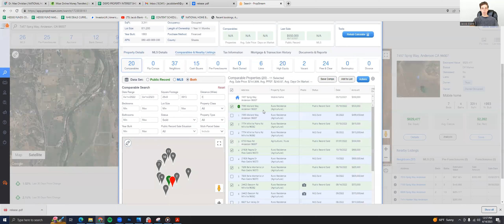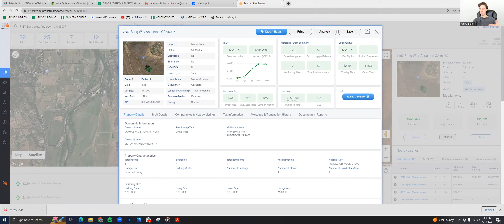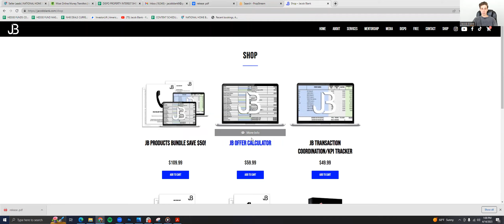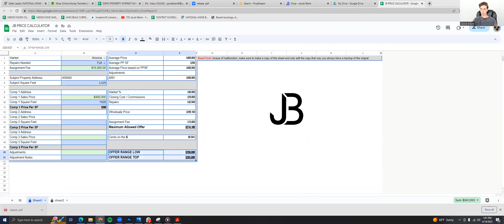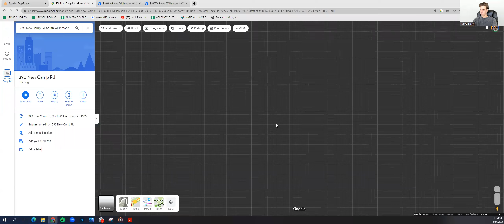Cold Calling Motivated Sellers Live! Wholesaling Real Estate Sales Skills!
Hope you all enjoyed this video of me cold calling motivated sellers live!

Heres a link to the Digital Ad Motivated seller Leads Marketing I use.

➡Check out my Reiscalers Learn To Wholesale Real Estate Step by Step Program!

➡Check out my mentorship options! One on one coaching calls available!

➡JB Products, Every Tool I Have Built For My Business Is Available Here! Offer calculator, kpi tracker sales training and more!

➡BEST Cold Calling Dialer Discount Save!

➡Jacob Blank Will Personally Help You Maximize Profits and Sell Your Deals!

☄️About:

Welcome, Jacob Blank started his journey in real estate at age 16 by 18 years old he built a 7-Figure wholesaling operation and became a millionaire! Jacob is committed to sharing knowledge on how anyone can find success in real estate as long as they are willing to put in the work!